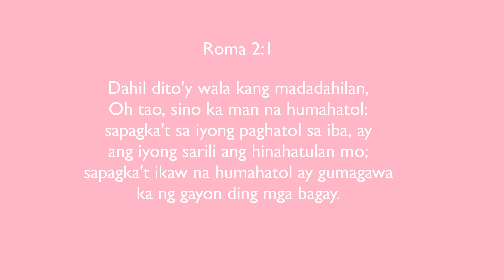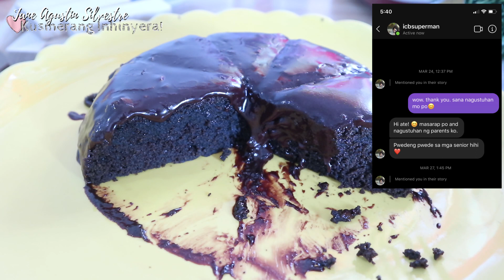Super Easy Chocolate Sauce for Cake, Bread and Dips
Hi Guys,

Hope You'll like my video!

Jane Agustin-Silvestre